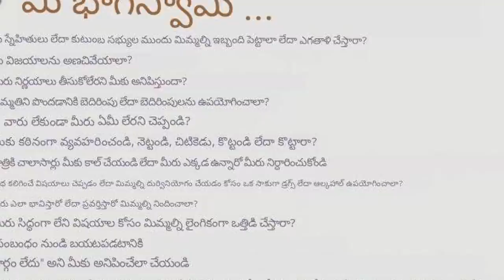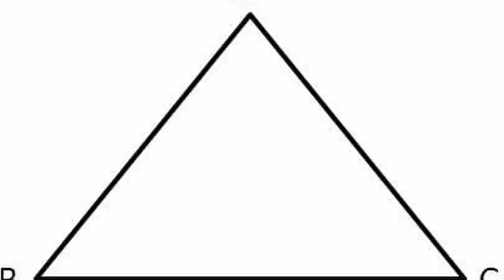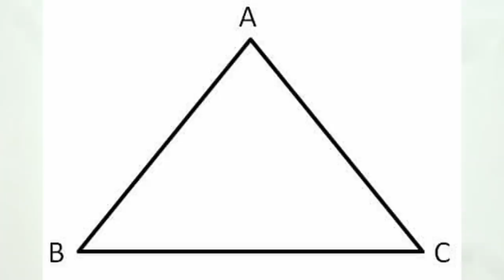గృహహింస Part 2, (కుటుంబాలపై👹 దెయ్యపు వల) Domestic violence MSG By Bro P James Garu.